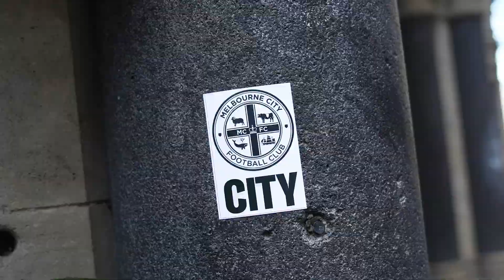🥵 OUR 2024/25 PUMA KITS ARE HERE!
𝙂𝙖𝙢𝙚 𝙍𝙚𝙖𝙙𝙮. 𝙎𝙩𝙧𝙚𝙚𝙩 𝘼𝙥𝙥𝙧𝙤𝙫𝙚𝙙.

Our 2024/25 PUMA kits have dropped 🔥